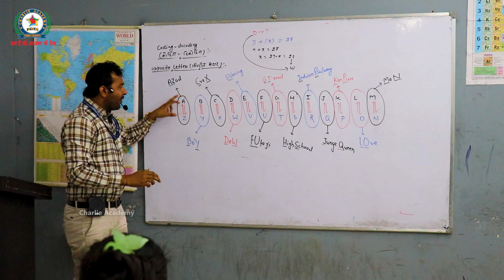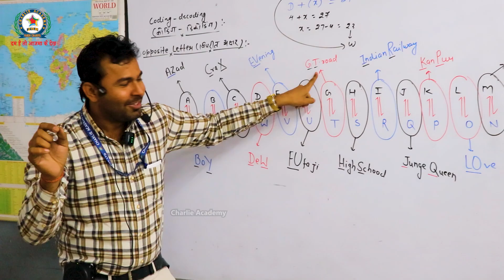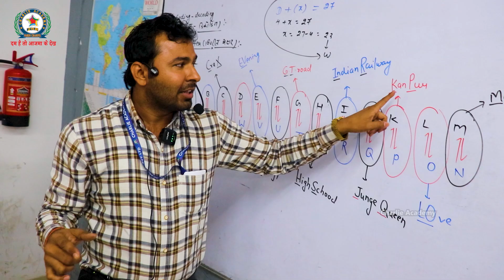Coding decoding पढ़ाते हुए ऐसा क्या बता दिया की बच्चे हस्ते हस्ते लोट पोट हो गए | Charlie Academy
Charlie Academy is specialized to train for INDIAN ARMY, BSF, CISF, SSB, ITBP. We prepare the candidate for written examination and all face to face (SSB) Interviews (for both Men & Women).